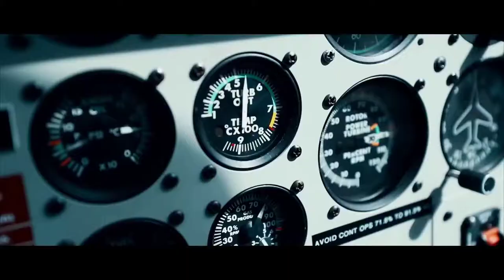Alan Walker Dimension New Song 2019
CREDIT
👋Peace !

🔔 This channel specializes in electronic music and high-end music. If you are a fan of Alan Walker and his music, you are in the right place.
Every day we upload a new video and every weekend we upload a mix

🔵 Submission !
Are You Producer & Would like to see your track on YaSsine DJS ?